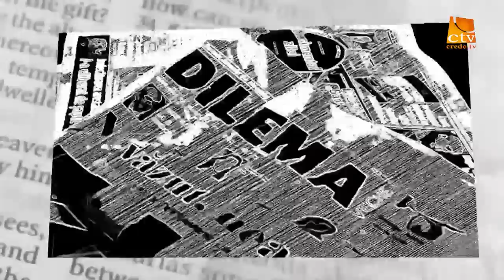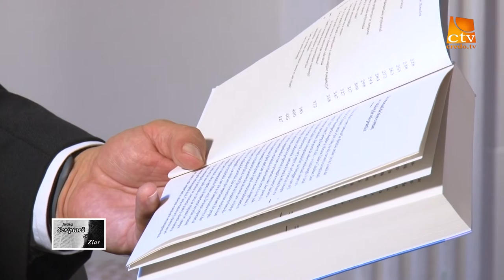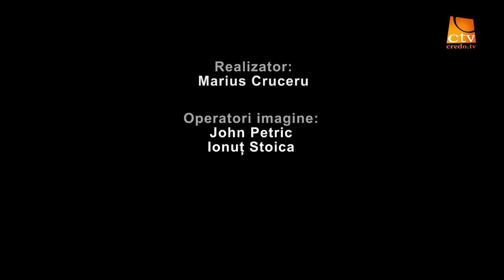"Intre Scriptura si ziar" Ep. 41 - Mihai Maci - Anatomia unei imposturi